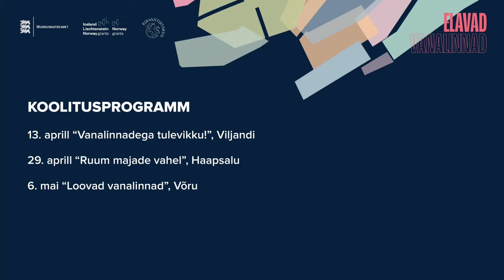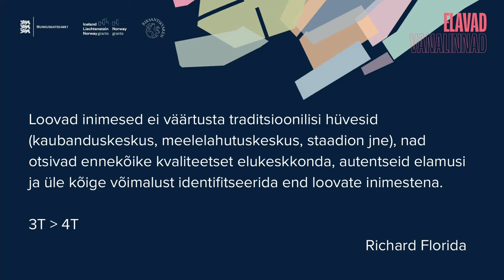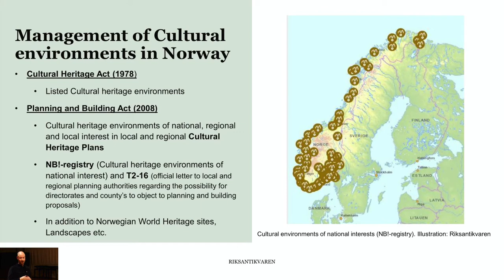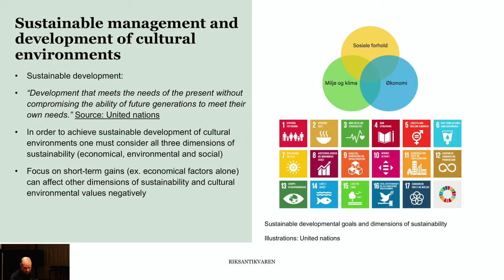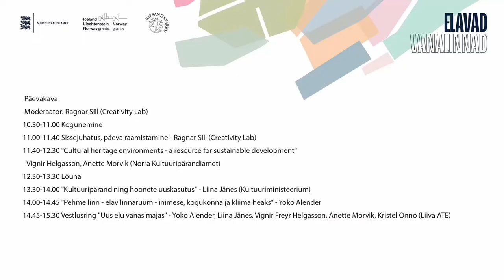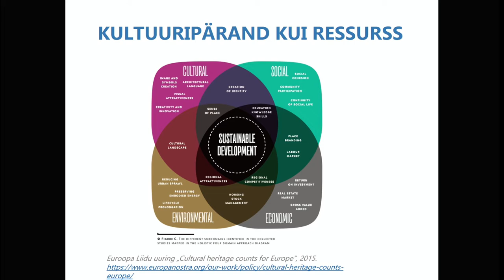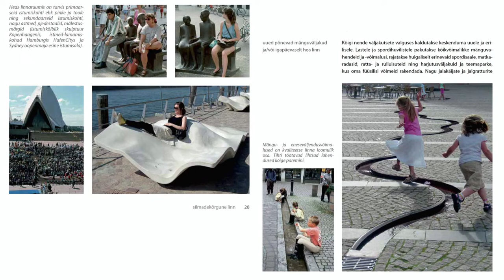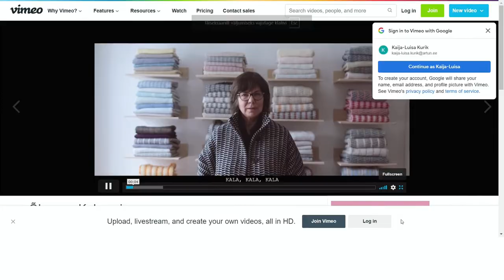Koolitusprogramm "Elavad vanalinnad": Loovad vanalinnad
6. mail toimus Võru kultuurimajas Kannel koolituspäev "Loovad vanalinnad".

00:00 Ragnar Siil (Creativity Lab) –sissejuhatus, päeva raamistamine
46:54 Vignir Helgasson, Anette Morvik (Norra Kultuuripärandiamet) – Cultural heritage environments – a resource for sustainable development.
1:42:37 Liina Jänes (Kultuuriministeerium) – Kultuuripärand ning hoonete uuskasutus
2:19:50 Yoko Alender – Pehme linn - elav linnaruum - inimese, kogukonna ja kliima heaks.
3:00:00 Vestlusring: Uus elu vanas majas – Yoko Alender, Liina Jänes, Vignir Freyr Helgasson, Anette Morvik, Kristel Onno (Liiva ATE)